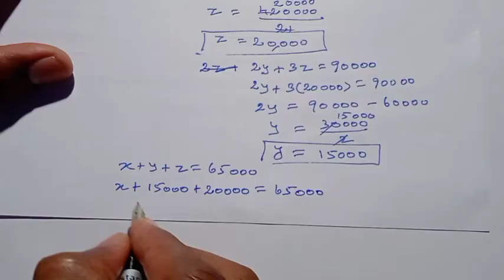12th Maths Tamil Medium Chapter 1 Exercise 1.5 Sum 3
12th maths tamil medium chapter 1 exercise 1.5 sum 3
12th maths exercise 1.5 sum 3
12th maths exercise 1.5 3rd sum